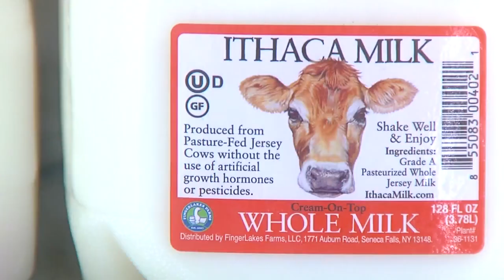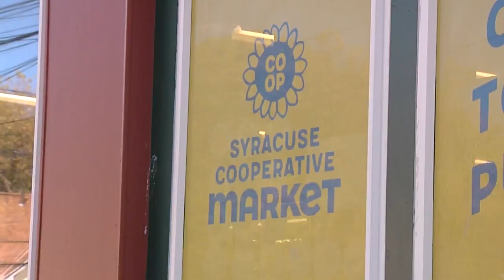First full-service grocery store coming to downtown Syracuse: Syracuse Cooperative Market